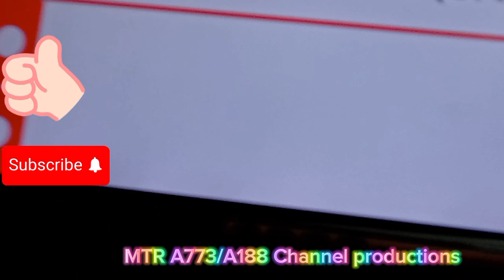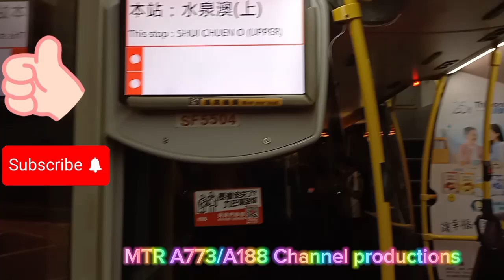「KMB Bus Gold MMC Video 」ATENU 104 KMB 288 SF 5504 Pok Hong Estate to Ling Chuen House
「ATENU 104 SF 5504 Gold MMC KMB 288 Pok Hong Estate to Ling Chuen House 」

chapter：
0:00-1:54 Title
1:55-4:09 To Sheng Chuen House
4:12-5:36 To Shui Chuen O bus terminal
6:40-9:06 To Ling Chuen House
9:07-9:56 Ending